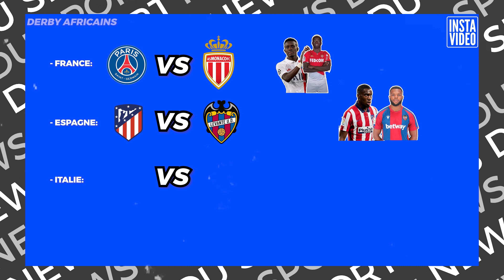NDSport #1 | ONANA SUSPENDU 12 MOIS, LE FILS DE DROGBA SIGNE EN ITALIE...